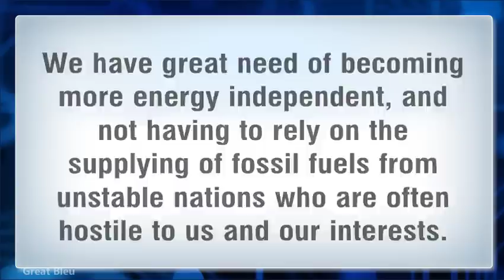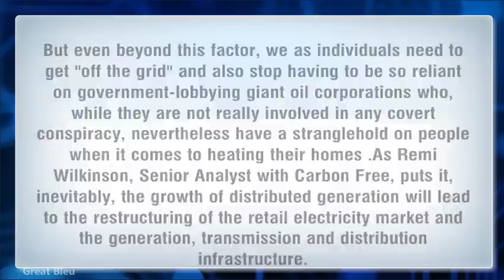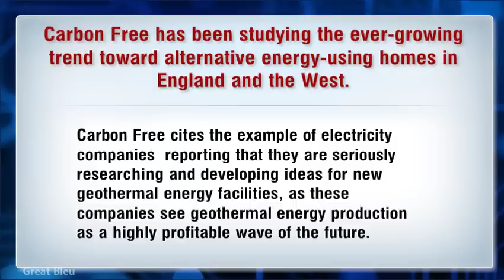Alternative Energy For The Home